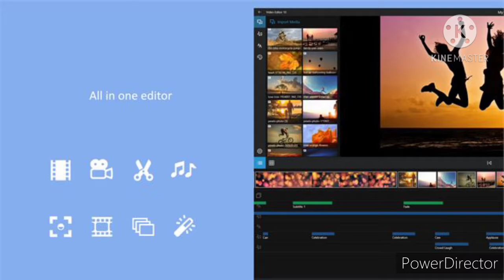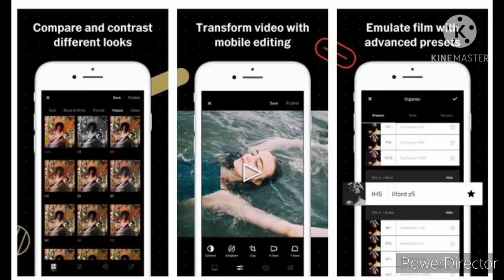Best Video Editor App 2021| Android video editing app 2021